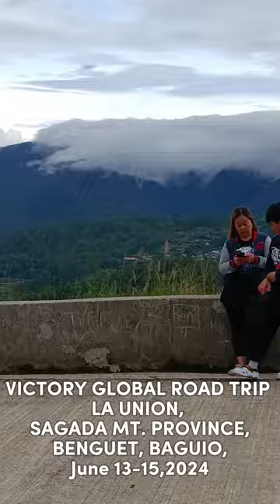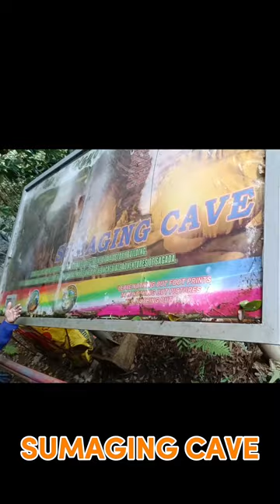VICTORY GLOBAL ROAD TRIP